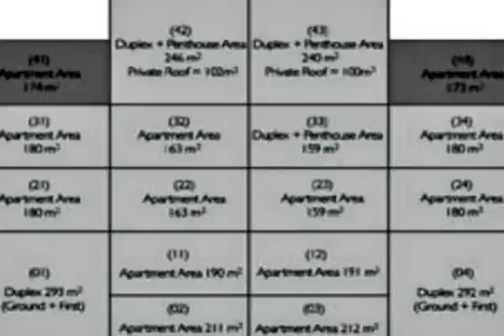Flat For Sale With Lake View In VGK Palm Hills 5th Settlement New Cairo - mls.com.eg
Real Estate Egypt, [tag]5th Settlement[/tag], [tag]New Cairo[/tag], [tag]Palm Hills[/tag], [tag]Village Gardens Katameya[/tag] : Garden View [tag]Apartment for Sale in Village Gardens Katameya[/tag] , with Surface Area 174.12 SQ m, 4th Floor, Consists of : Master Bedroom With it&#39;s Own Bathroom, Bedroom, Reception, Dining Area, Open Kitchen, Terrace, Bathroom.